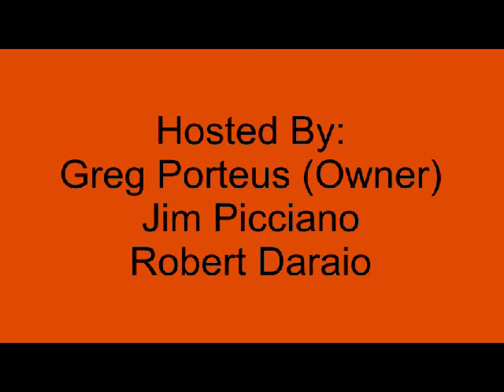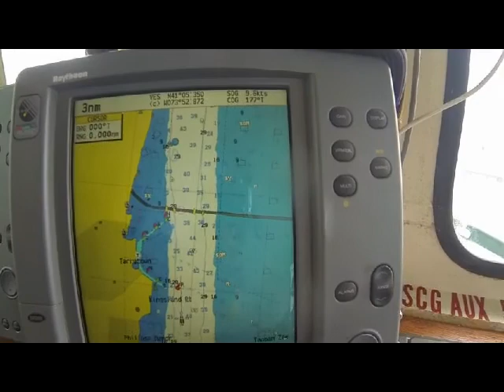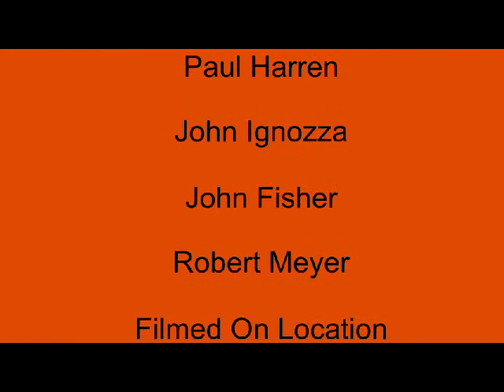Launch 5 Hudson River Cruise YouTube Version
Launch 5 Orientation Ride for Members of Flotilla 5nr-16-07